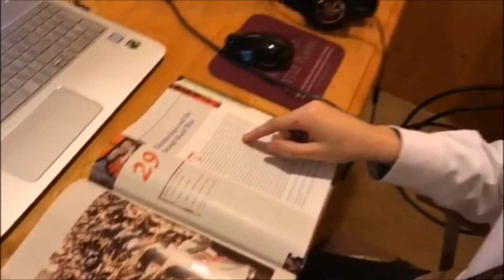New French Movie by Michael Curran and Cole Privott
A very serious presidential debate